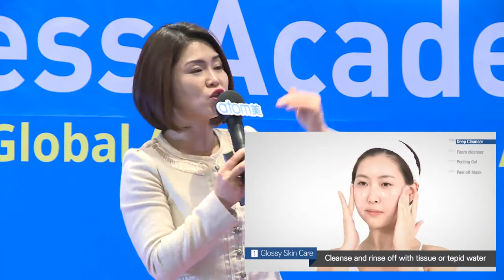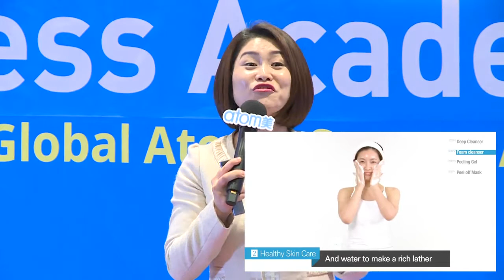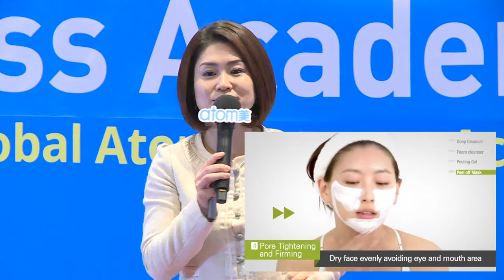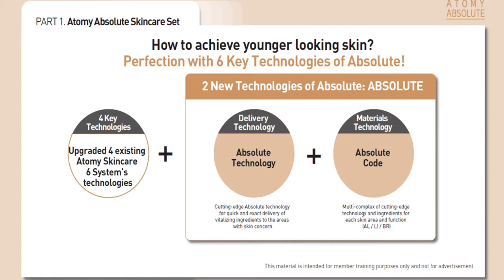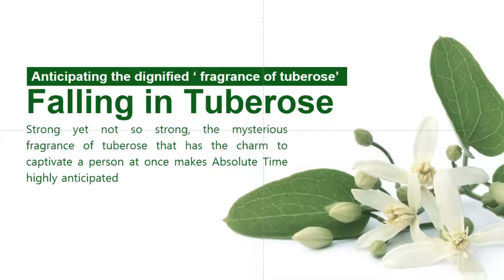Atomy 애터미 艾多美 - Atomy Cosmetic Products Introduction - SRM Aeri Jeong - English